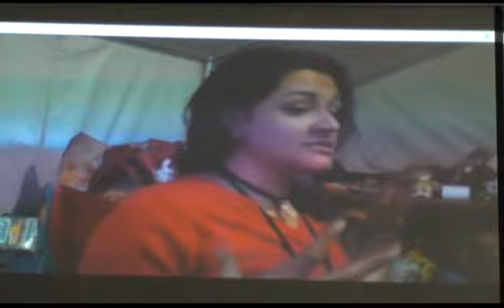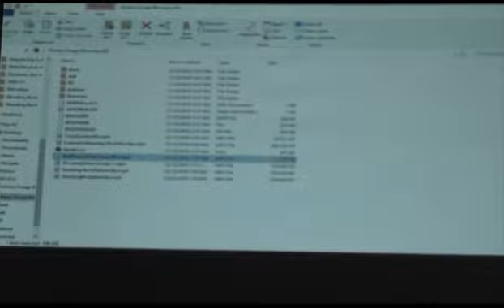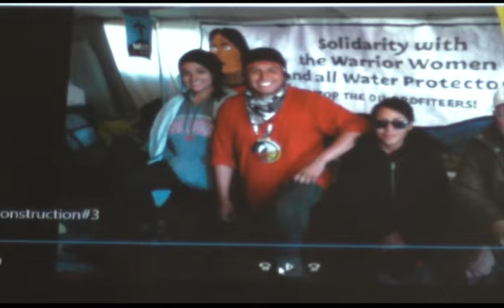Standing Rock Report-back – Gina Petry and Patrick Burns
The Fight is not over! Gina Petry and Patrick Burns report on their November 14-21 stay at Standing Rock, including interviews with members of the International Indigenous Youth Council and Labor for Standing Rock. They describe the  Nov 21 militarized assault on hundreds of water protectors and progress in camp weatherization.

For more on Standing Rock check out socialism.com or radicalwomen.org